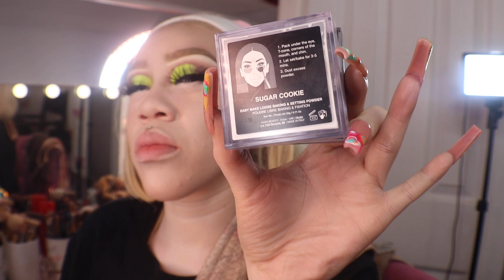SUNFLOWER Full Glam Tutorial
I was trying to upload this on IGTV but I failed. as to why Im referencing to IGTV in the beginning of this video.

Products deets are listed as follows!
@icywifeycosmetics dipbrow “blonde”
@makeupamurder burner phone palette
@beautyby.melanin for the lashes
FACE
@milkmakeup grip primer
@madebymitchell blursh “peach sugar”
@fentybeauty cream bronzer “amber”
@hudabeauty concealer “whipped cream”
@maccosmetics studio fix fluid NC10
@hudabeauty sugar cookie setting powder
@fentybeauty sun stalk’r bronzer “inda sun”
@kvdbeauty shade&light bronzer “fair”
@maccosmetics extra dimension blush “fairly precious”
@maccosmetics extra dimension skinfinish “let it glow”